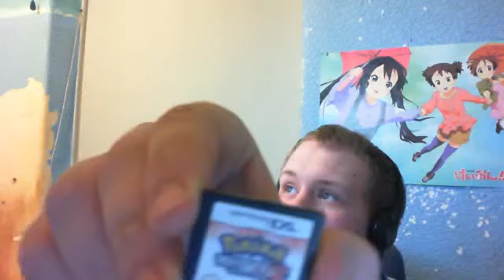youtube related new years resolutions